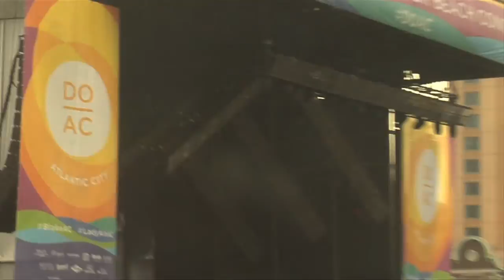Atlantic City - Free Beach Concert Message, LadyAinAC 2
The harmony-based trio has earned awards from the CMA’s, ACM’s and from Billboard for their past headlining tour efforts. Since its 2006 inception, Lady A has also won the “Vocal Group of the Year” honor from both the CMA and from the ACM’s three times in a row and sold more than 11 million albums worldwide. The trio has taken eight trips to No. 1 on the country radio charts, earned five Platinum singles including their recent “Downtown” and has been awarded with seven GRAMMY awards including the all-genre “Record of the Year” and “Song of the Year.”